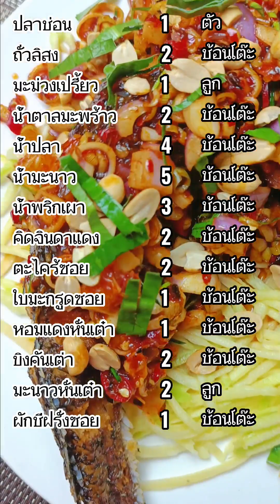เชฟจอมหอมครัว สอนทำ ปลาช่อนลุยสวน แซ่บเวอร์เบอร์ตองสมุนไพรเพียบ